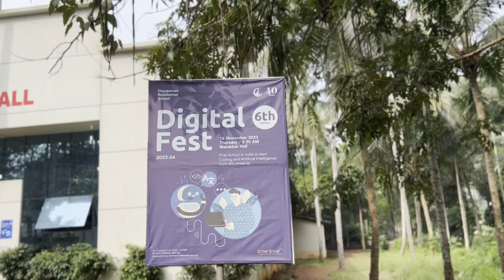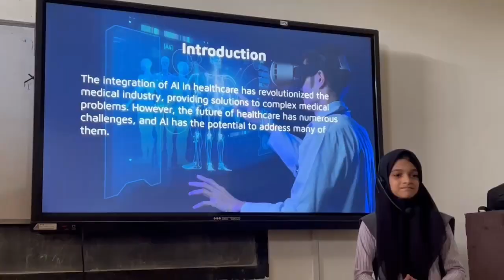A short video of the 6th edition of Digital Fest, which was conducted on 16 November 2023.